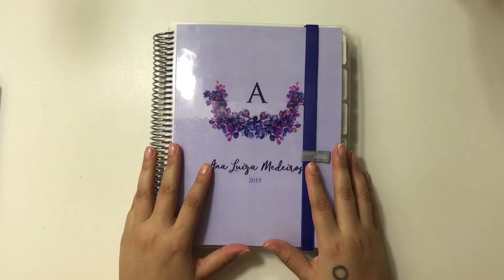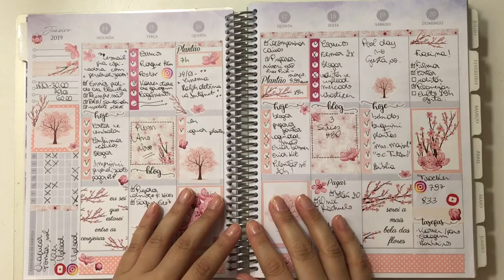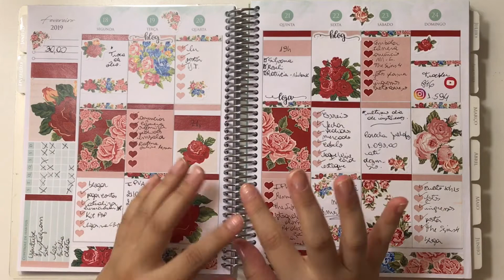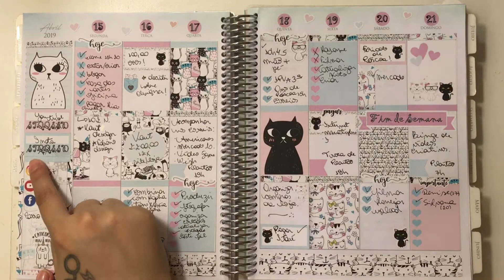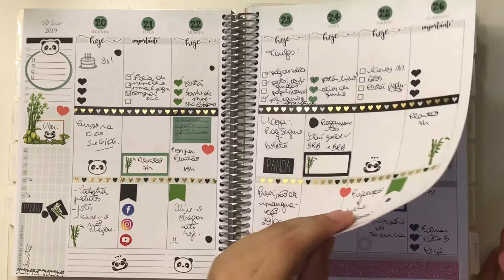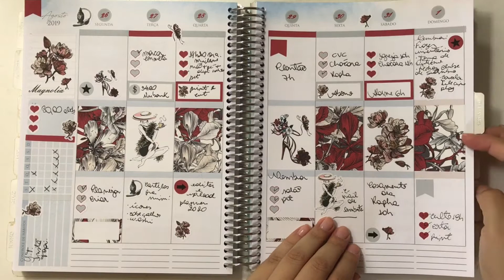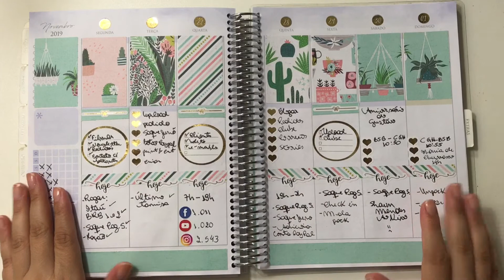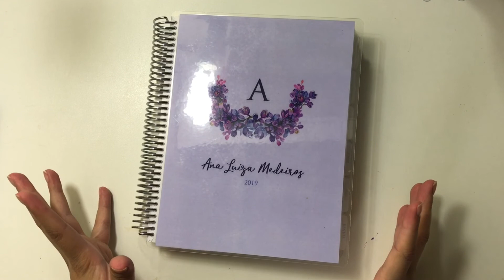PLANNER 2019 | Todas as SEMANAS PREENCHIDAS e ADESIVADAS!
ORLANDO 2019 | O QUE LEVO NA BOLSA NO AVIÃO... (DICA DE CHIP DE DADOS PRA USAR NA VIAGEM. COMPRE NO BRASIL!)

ORLANDO 2019 | MICHAEL'S, ROSS, DOLLAR TREE...

ORLANDO 2019 | HOBBY LOBBY E FARMÁCIAS + UBER SEM IOF E ONDE COMER ARROZ E FEIJÃO BARATO!

ORLANDO 2019 | JOANN E WALMART + VOLTEI NA MICHAELS!